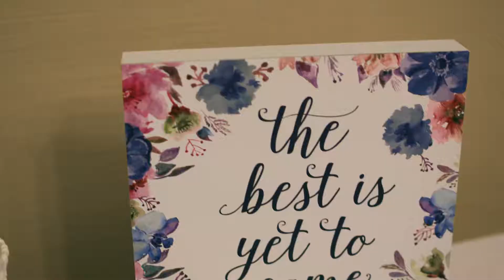Chris & Angela / Wedding Film at Courtyard Marriott in Mankato, MN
Camera and edit: Jeremiah Kuehne

For information visit website!